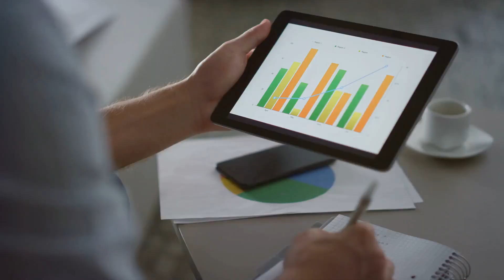5 Business Ideas With Great Potential for 2024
Looking to kickstart your entrepreneurial journey in 2024? Join us in this video where we unveil 5 exciting business ideas that hold tremendous potential for the upcoming year. Whether you're an aspiring entrepreneur or a seasoned businessperson seeking new opportunities, this guide is packed with innovative concepts to inspire and empower you on your path to success.